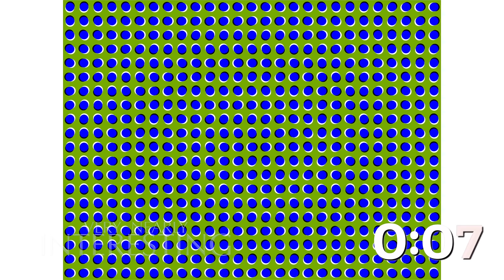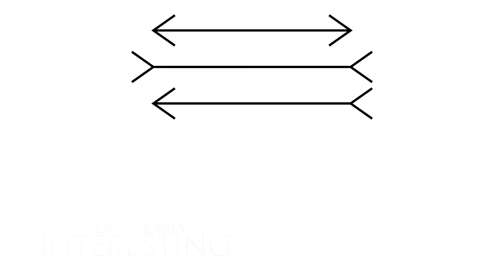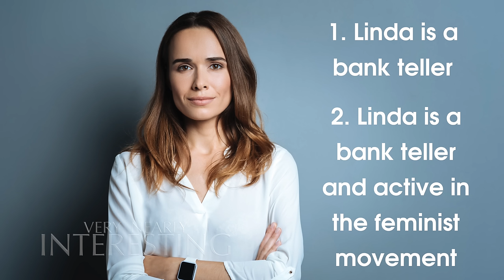18 Things Our Brain Can't Handle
In this video we’re going to see 15 stunning visual illusions followed by three cognitive biases which we all share.

We’re doing a deep-dive into the inner workings of the human brain - and how it often gets things wrong time and time again.

The ‘Lilac chaser’ was created ‘in-house’.

This image has not been altered in any way.

The gif has not been altered in any way. Also may be credited to TillermanJimW.

Coloured parallelograms have been added to aide the video presentation - but the image itself has not been altered.

The Hermann Grid is in the public domain. Created by Mrmw it has been passed into public domain.

The second ’scintillating grid’ is in the public domain. Created by To Campos1it has been passed into public domain.

The illusory motion image (anomalous motion illusion1) was created by PaulNasca at English wikipedia and has now been passed into public domain.

The image has not been altered.

‘The impossible trident’ is in the public domain.

It has not been altered in any way.

The ‘checker shadow illusion’ was created by Edward Adelson and vectorised by Pbroks13.
The image was animated to show  tile ‘B’ sliding next to tile ‘A’. I make this footage/image available to the public under the same licence conditions above, pursuant to the conditions of the licence.

It has not been altered in anyway, however, it was cropped and animated for the purpose of the video production.

The ‘Ponzo Illusion’ (train tracks) is in the public domain.

The Ebbinghaus illusion is in the public domain.

Copyright Martin 23230
This image has not been altered but was animated for the purposes of the video presentation.

The USSR, USA and POLISH flag are in the public domain.

The photograph of Bjorn Borg is in the public domain.

The flag of the United Nations is in the public domain.

The photograph of Mahatma Ghandi is in the public domain.

The picture of the model used to illustrate ‘Linda’ in ‘The Linda Problem’ is used under licence from Shutterstock.com.  'Linda' is a fictional character.

The picture of the Monte Carlo casino is used under licence from Shutterstock.com

Footage of the ‘Feminist march’ is used under enhanced licence from Shutterstock.com
Footage of the ‘Human brain’ is used under enhanced licence from Shutterstock.com
Footage of the ‘Roulette Wheel’ is used under enhanced licence from Shutterstock.com